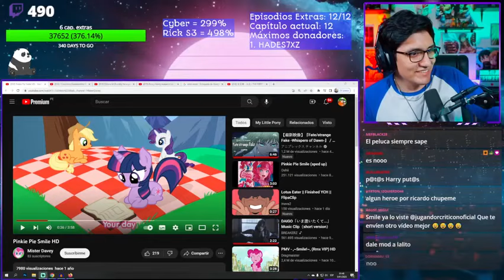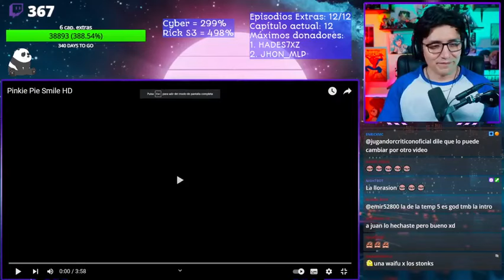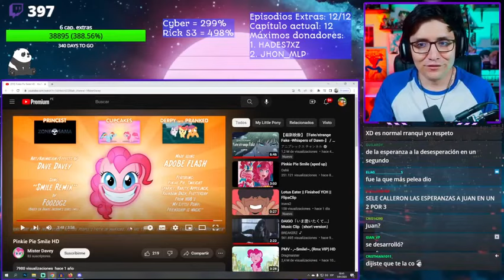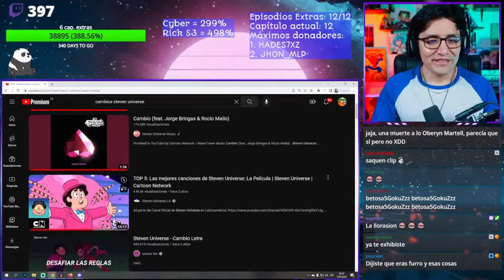JUGANDORCRITICON REACCIONA A SMILE HD